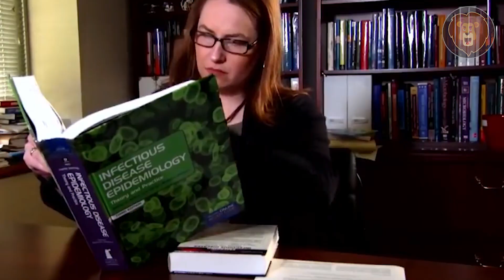Los Científicos No Pueden Explicar Por Qué Cientos De Aves Mueren En Europa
Todos los animales son dignos de admiración, pero el video de hoy te mostrará lo asombrosos que pueden llegar a ser algunos de ellos. Tenemos perros que hablan, peceras portátiles y monos que invaden grandes ciudades. Todo eso y mucho más en este video, en el que se muestran 13 misteriosos momentos captados por las cámaras que sin duda te dejarán boquiabierto. Asegúrate de quedarte hasta el final del video y mira nuestra selección número uno para descubrir por qué los pájaros caen muertos del cielo europeo.